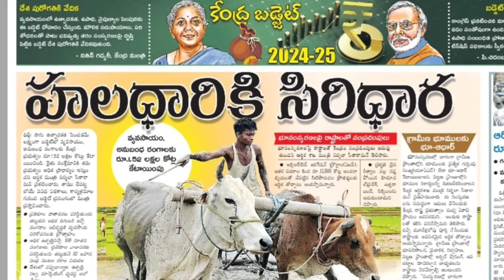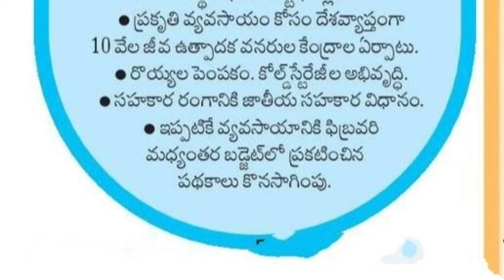Central Budget highlights for farmers | రైతులకు కేంద్ర బడ్జెట్లో వరాలు | KORRAKODU జామతోట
Central Budget highlights for farmers || రైతులకు కేంద్ర బడ్జెట్లో వరాలు ‎@BRPVlogs99